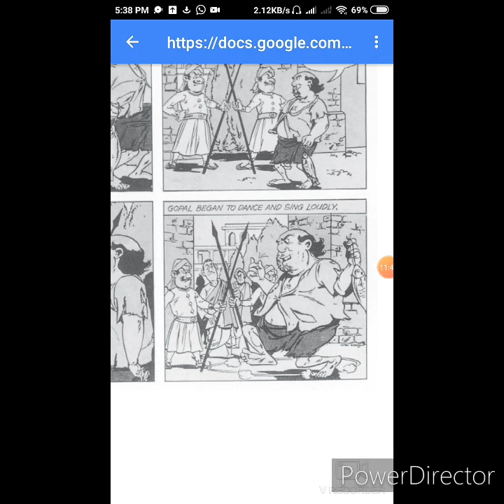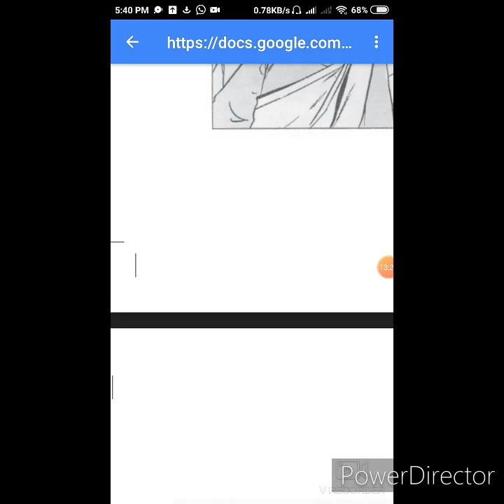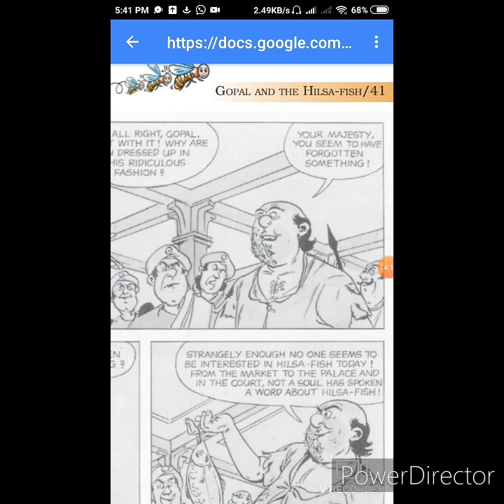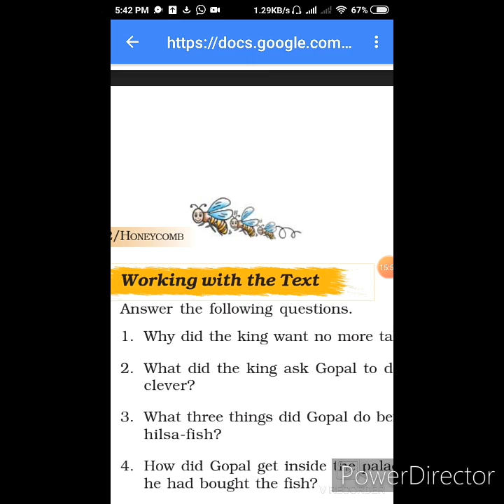HONEYCOMB:- CHAPTER THREE { GOPAL AND THE HILSA FISH } FOR CLASS SEVEN